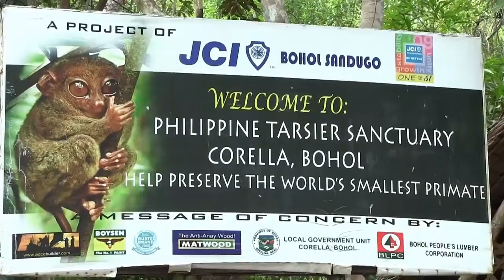Tarsero filipino (mini documental)